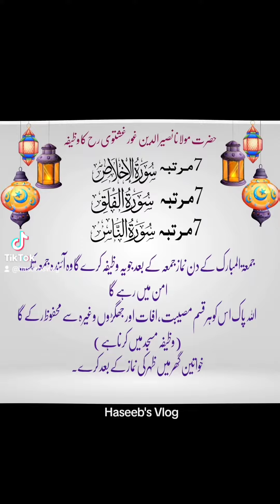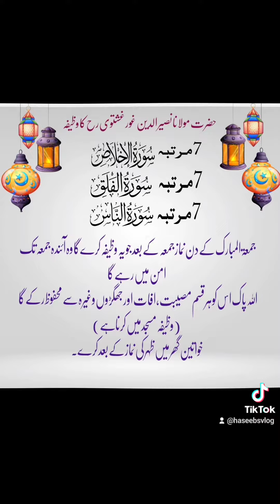Jumma k din ka wazifa Zaror kary